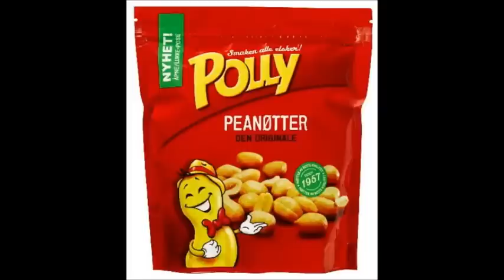Polly peanøtter reklame prosjekt